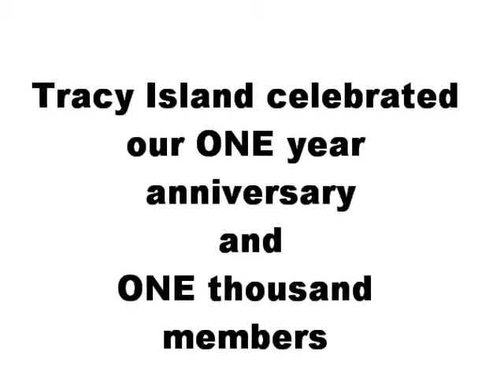Tracy Island Celebrates One Year and One Thousand Members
Tracy Island speaks with our 1000th member, Lori Pihlman; and with the winner of our 1,000 in 2010 contest, Gina Schnabel. Gina is the owner of Burning Desire Drive-Thru.